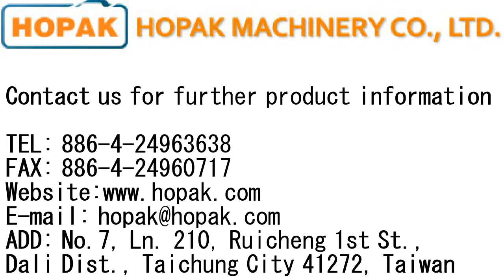膠囊片包裝機(膠囊片下料機，可計數包裝) Capsule Packaging Machine with Capsule feeder(feeding unit adjustable) -1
Capsule Packaging in Horizontal Flow Wrapper Capsule feeder(feeding unit adjustable)

膠囊片橫式高速包裝機(膠囊片下料機，可計數包裝)

Hopak Machinery was founded in 1992.We have over 20 years experience on packaging industry. Our business scope covers 100 countries worldwide. Hopak devotes to High Speed Horizontal Flow Wrapper's development and Industry 4.0 automatic packaging line's planning. If you are looking for bakery foods, fresh/forzen foods, medical supplies, plastic products or any other packaging solutions. Hopak can offer you the most professional and comprehensive service.

虹興機械成立於1992年，擁有超過20年的包裝機械製造經驗，銷售範圍涵蓋全球100個以上的國家，致力於高速自動化包裝機的開發及工業4.0整廠自動化包裝的規劃，如果您在尋找烘培食品、生鮮食品、醫療用品、塑膠製品或是任何東西的包裝解決方案，請連絡HOPAK，我們能為您提供最專業最全面的服務！